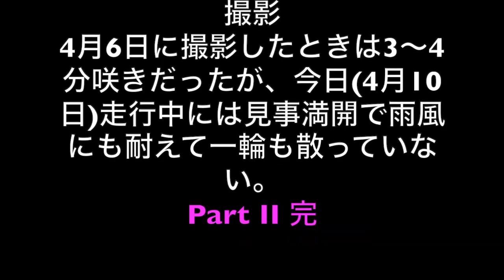桜花 2019 Part Ⅱ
このビデオは 桜花 2019   Part Ⅱ　　　4/6撮影の第二弾で更新アップする